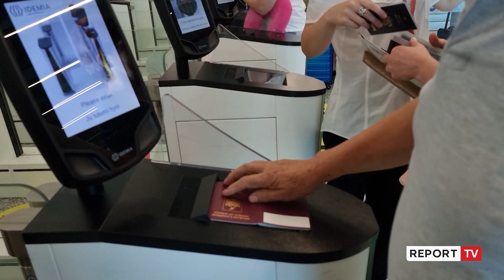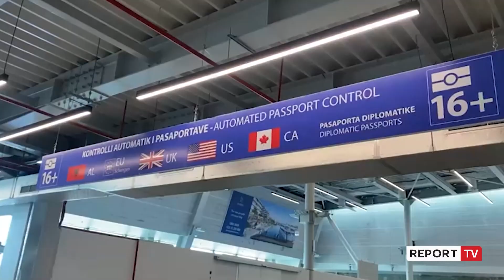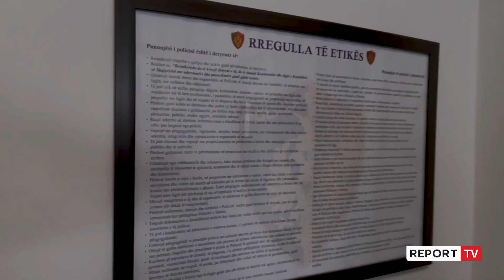Report TV - Mbi 1 milion pasagjerë pritet të hyjnë dhe dalin nga Shqipëria gjatë gushti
reportTV lajmeshqip lajme Mbi 1 milionë vizitorë pritet të hyjnë dhe dalin nga Shqipëria gjatë muajit gusht nga Aeroporti Nënë Tereza, parashikon ministri i Brendshëm.